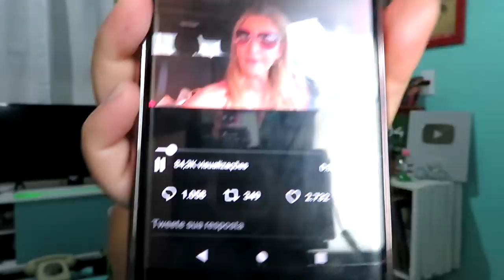URGENTE! NOTA OFICIAL DO PALMEIRAS | O JOGO VAI ACONTECER? | GALIOTTE E LEILA FALAM | CBF REVOLTADA